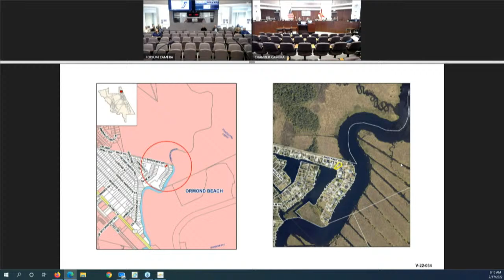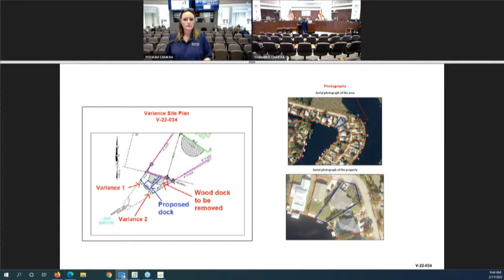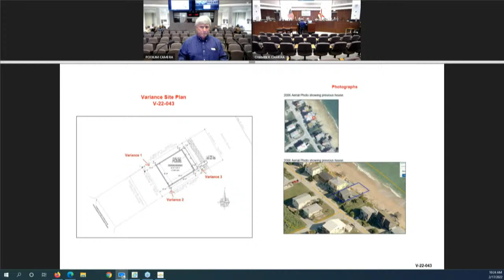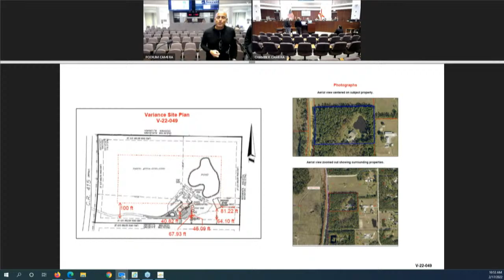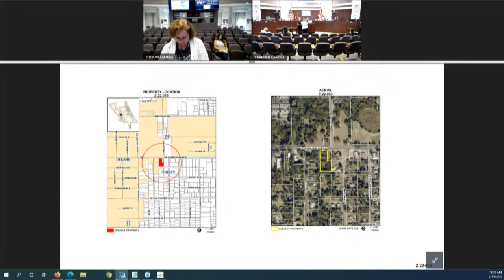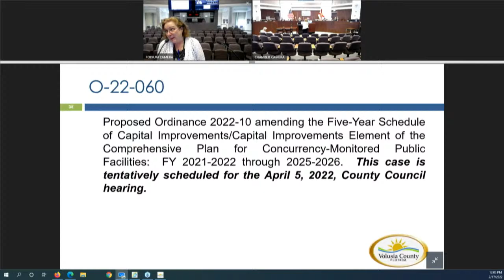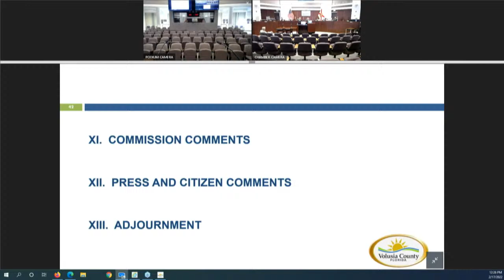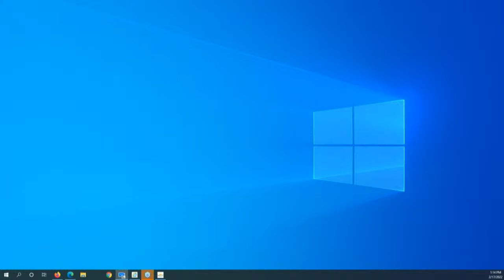PLDRC Board Meeting